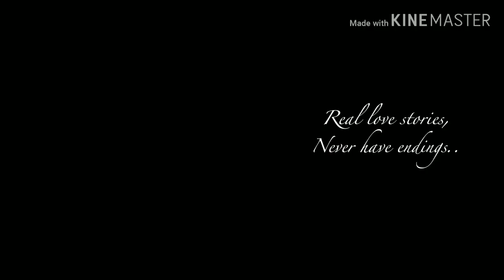Chann Vi ghawa: watsapp status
The most cutest love story ever. To watch full album song check the link